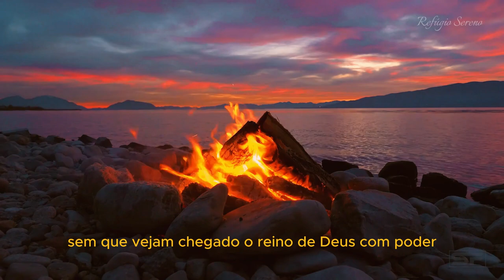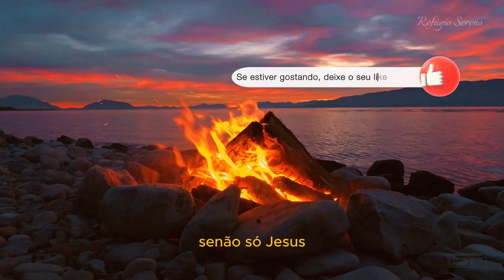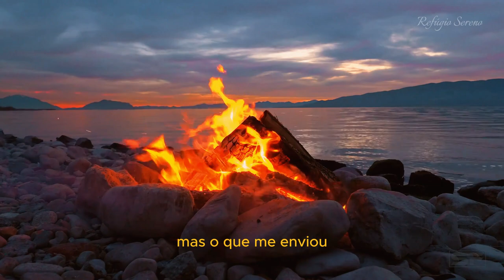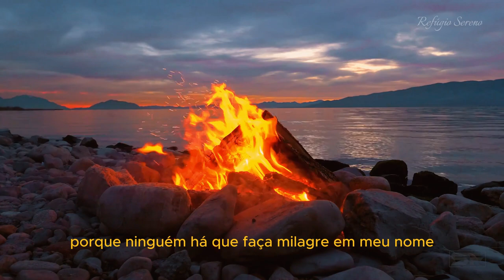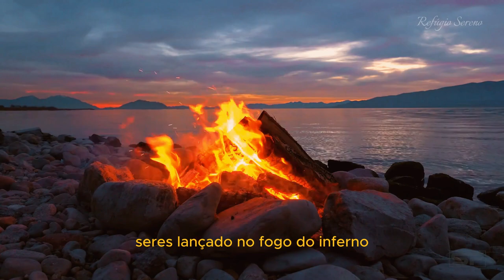Encontro com Jesus | Evangelho de Marcos | Capítulo 9 | Transfiguração e Fé de Jesus | Bíblia Falada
📜 O Capítulo 9 fala sobre a “Transfiguração e Fé de Jesus”.